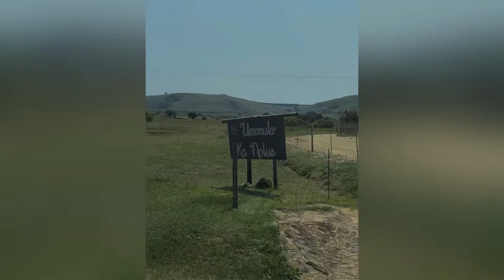VLOG: UMEMULO// being woken up early after a hectic night💔// South African YouTuber